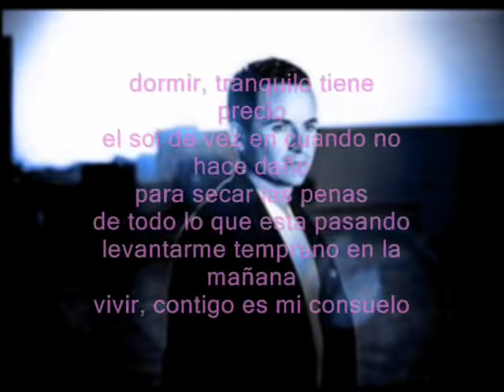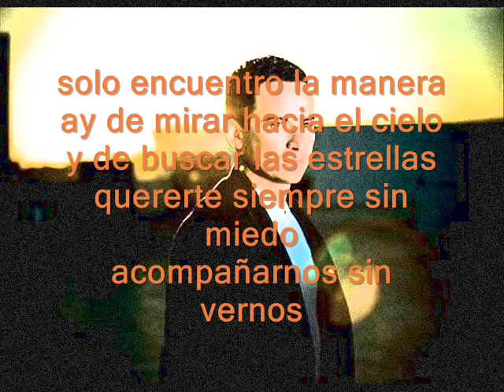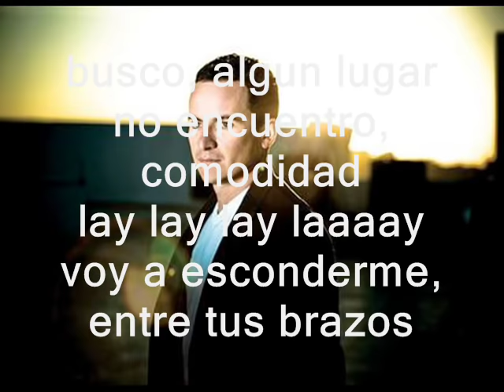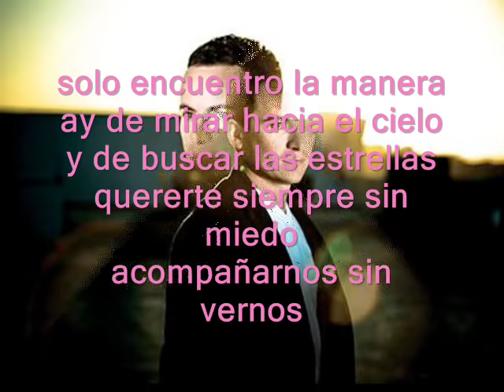ALMA DE HIERRO (Letra)- FONSECA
ALMA DE HIERRO
FONSECA